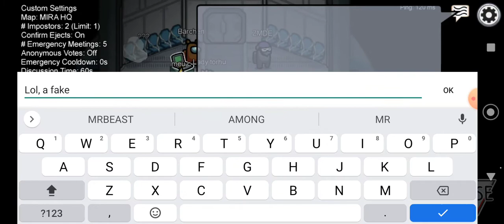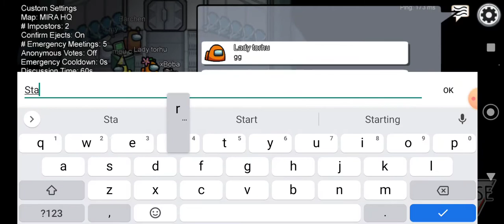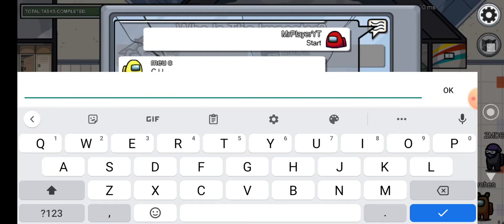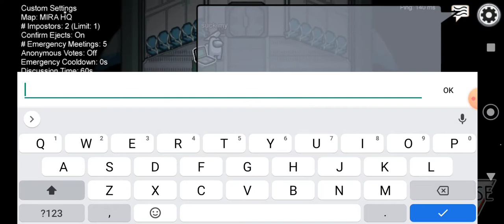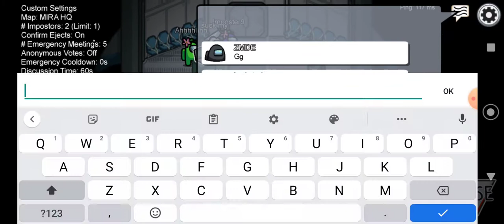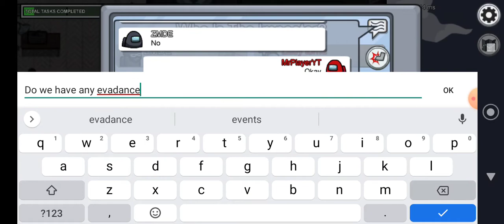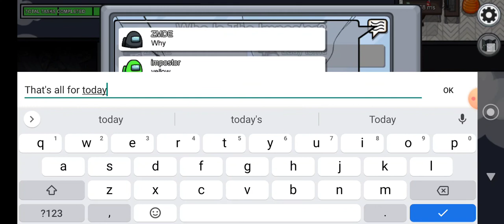Among Us Gameplay (I was bored, so I made this)